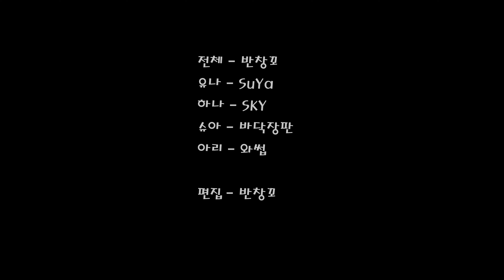[14.05.24] PRITZ(프리츠) 동대문 굿모닝시티 인류최대난제~오에오에~ 멀티캠 By 창꼬 스튜디오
- 촬영 -
전체 - 반창꼬
유나 - SuYa
하나 - SKY
슈아 - 바닥장판
아리 - 와썹

- 편집 -
반창꼬